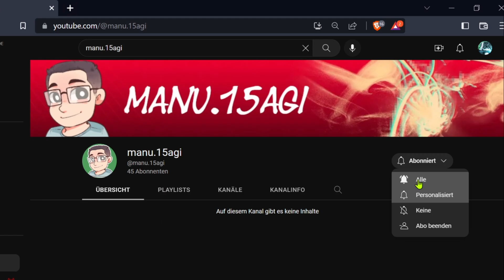TRAILER - zweit Kanal | 15agends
Programme:
• OBS Studio
• Magix Video Deluxe Premium 2020
• audacity